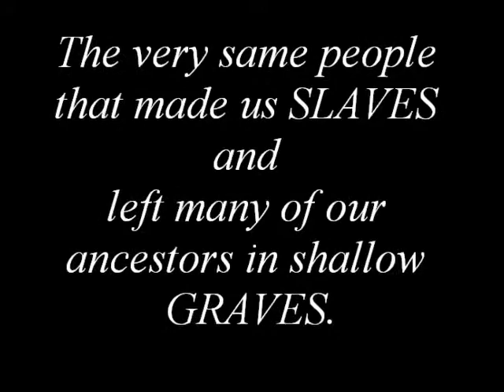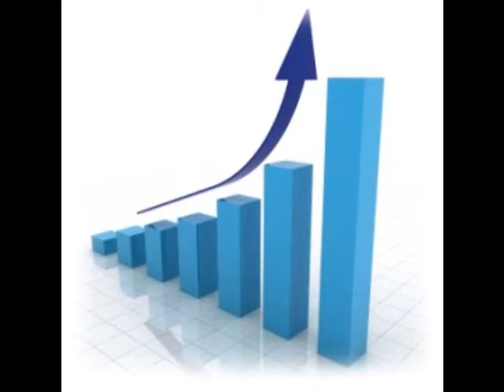WHO'S REALLY WINNING?...AN INSPIRATION TO BLACK PEOPLE...SPOKEN WORD POETRY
This maybe a little controversial poem..but it is more about me trying to uplift my fellow black people...it is not done to offend anyone but purely an insight to the world what we come from and currently live in. I hope it is appreciated even if you do not agree...DaPoet